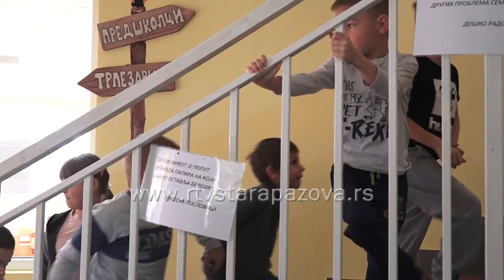U vrtiću Bambi u Golubinicma uskoro novi izgled dvorišta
Dečja nedelja se raznim aktivnostima obeležava i u Golubincima, u objektu Bambi, PU Poletarac. Najviše pažnje se usmerava saradnji sa roditeljima,  ali mališani su se družeći i igrajući, naučili nešto više i osvojim pravima.